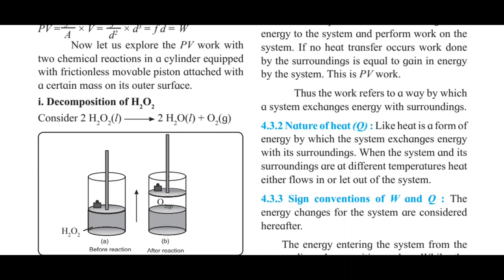12Th Standard Ch-4 Chemical Thermodyanamics 03 Maharashtra State Board New Syllabus 2020-21 HSC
In this video I have explained Thermodynamics in accordance with Maharashtra state board . This video gives explanation of different types  Of Processes Such as Isothermal, Isobaric , Isochoric and adiabatic along with their examples.

In this videos i have explained the complete topic of Chemistry with suitable examples. The topic discussed over here are very important for solving question of your exams . i have used both hindi and english language to understand topic easily .

keep watching.